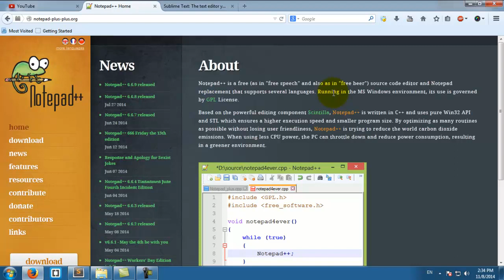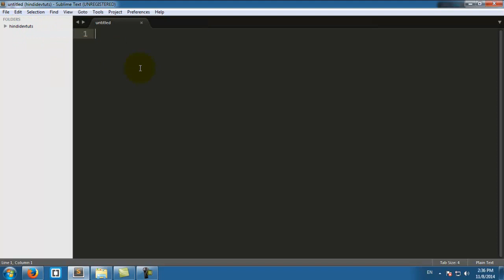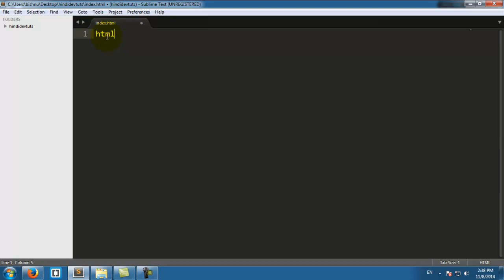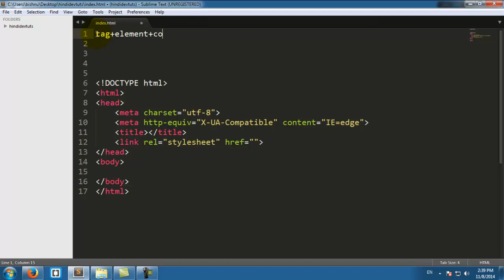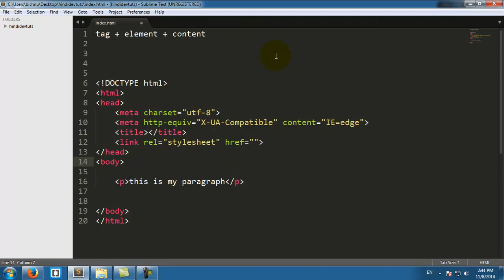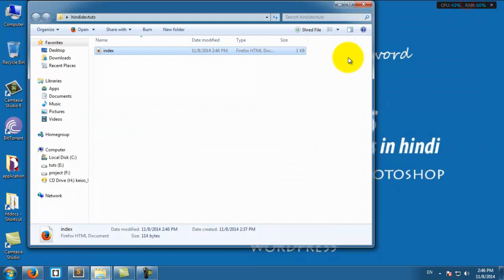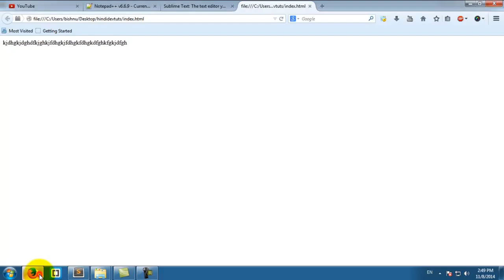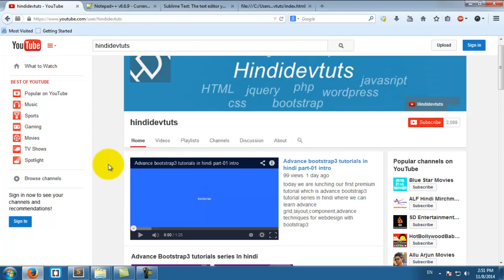HTML in hindi part 02 | Global structure and html basic tags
HTML tutorials in hindi part 02 global structure and html basic tags
this is our 2ndvideo  OF HTML TUTORIL SERIES IN HINDI from this video we strart to dive in to real world of html
hindidevtuts is a small team of web designer ,coder and marketing expert who always try to give you all webdesign and web-devlopment tutorials in hindi.
if u need any help from us for learning or for project we happy to help u.